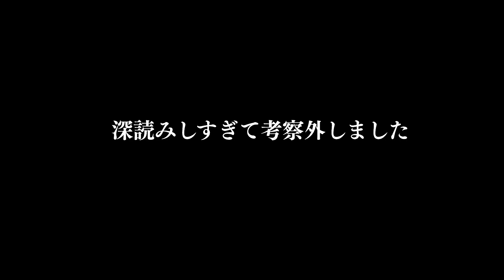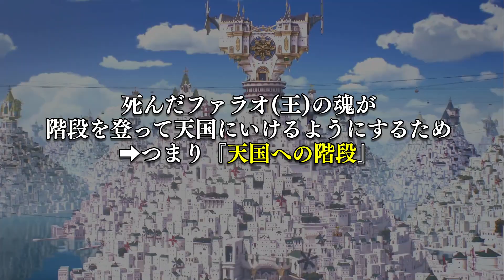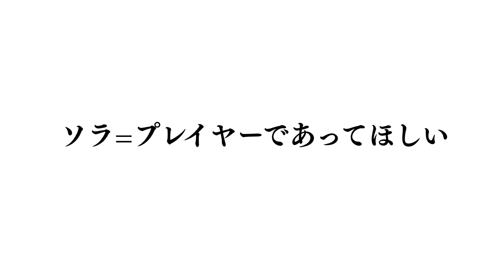KH：KHDR完結編の情報整理&考察①『※タイトルによるネタバレ防止のため内容は概要欄をチェック』【キングダムハーツダークロード/KINGDOM HEARTS DARK ROAD】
次回と次々回の動画は内容濃いめ。原稿終わってます。

◆目次
0:00 導入
1:09 スカラアドカエルムについて
5:00 青ローブの老人の正体
6:39 ブラギの正体

◆交流用サーバー
勢いでKH専用Discordサーバーを立ち上げました！考察寄りの話ではなくて普通にKH好きな人同士で語り合ったり、MoMや他のゲーム、ミッシングリンクなどで遊んで交流することを目的としたサーバーです。無料です。お気軽にご参加くださいませ！

♠️チャンネル主の情報

ばんにゃ！どうもとろです。
ネコと人間とお寿司のキメラ系VTuberで日夜禁忌を侵しています(にっこり)

■Twitterはこちら！最新情報や日常の出来事などを呟いてます

■メンバーシップもやってます！月額90円～、専用の絵文字など特典盛り沢山！

■名前の後ろに『ファンマーク』をつけてくれると嬉しい！
➡【ファンネーム】とろにゃー

■すべては挨拶から！一緒に使いましょう！
・こんにちは　➡　『ばんにゃ！』
・ばいばい　　➡　『おつとろ！』
・ナイスパ　　 ➡  『にゃいすぱ！』
・手遅れなことが起きたとき　➡ 『時すでにお寿司！』
・頑張れ！　　　➡　『ふぁいとろ！(φとろ)』

■色んなタグを使って応援してね！
・ファンアートのタグ
　※タグ付けされたイラストは動画や生放送で使用させて頂くことがあります

・動画や生放送の感想　➡とろさん他人任せ

■物資支援は神越えて最高神！
・amazon欲しいものリスト

■皆がやってくれると特に嬉しいこと！
①高評価ポチポチとコメント(放送の場合はチャット)！
②動画の視聴と生放送に遊びに来てくれること！
③絞るの難しい！皆がやってくれること全部嬉しいです笑

♦️作品の情報
▼タイトル
KINGDOM HEARTS Union χ キングダムハーツユニオンクロス/ユニクロ
(旧名称：Unchained χ アンチェインドキー)

▼機種
iOS/Android